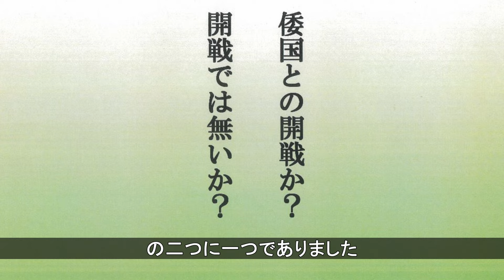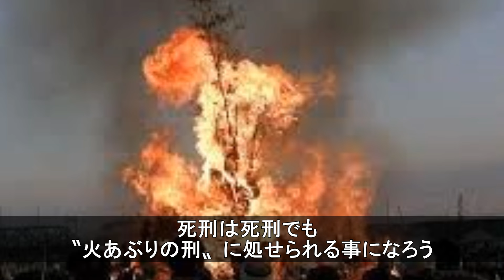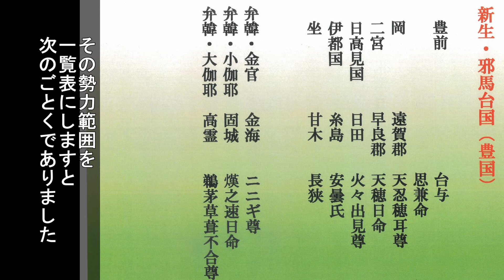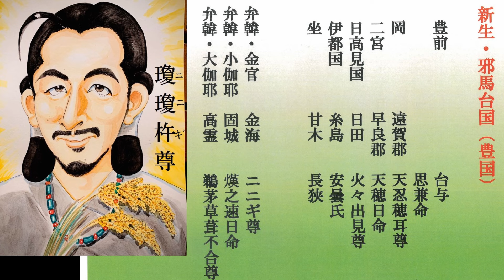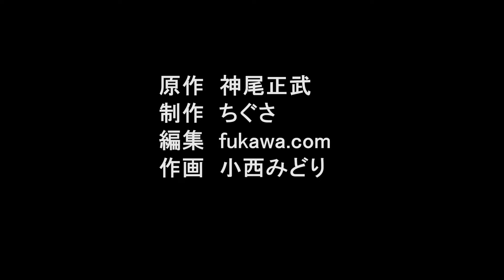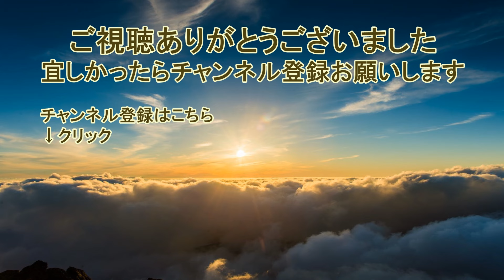第239話「新生・邪馬台国 誕生」【古代史謎解きチャンネル】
独自の視点で九州を拠点に日本古代史を研究している歴史研究家 神尾正武のYouTubeチャンネルです

今回は第239話
「新生・邪馬台国 誕生」です。

お支払い↓
ゆうちょ銀行